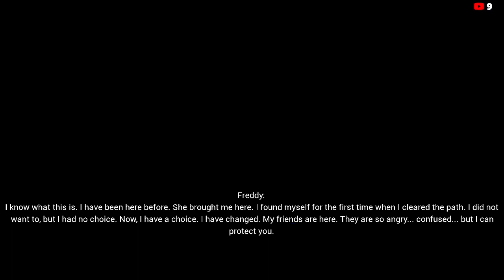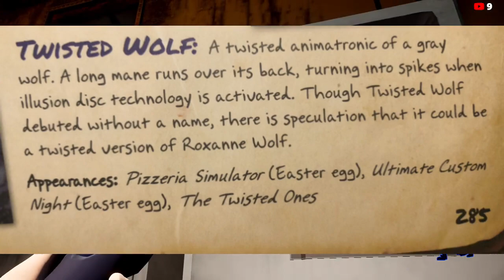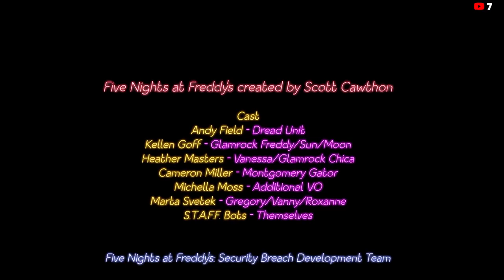FNaF Theory: The Twisted Ones And Their Connection To Security Breach